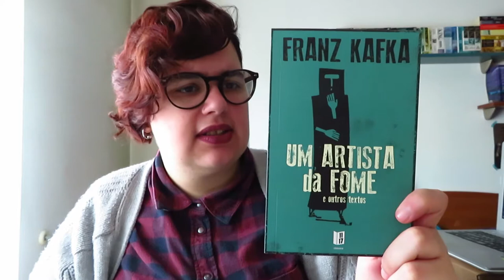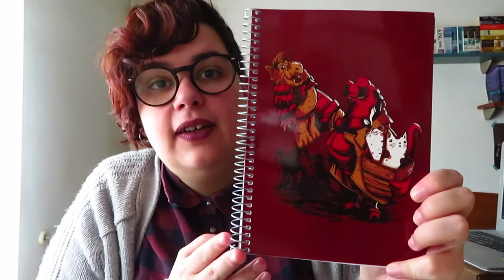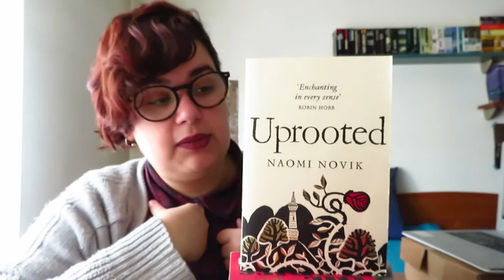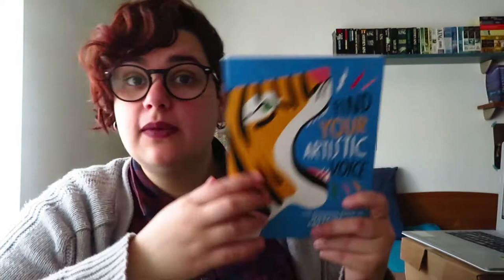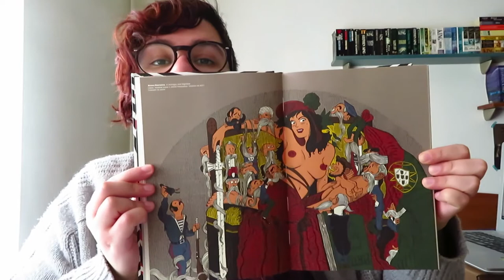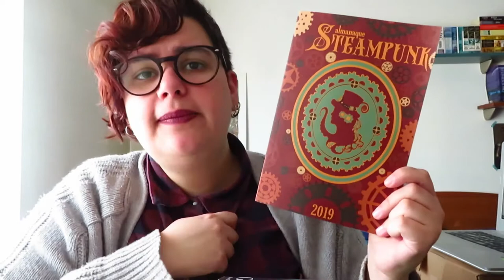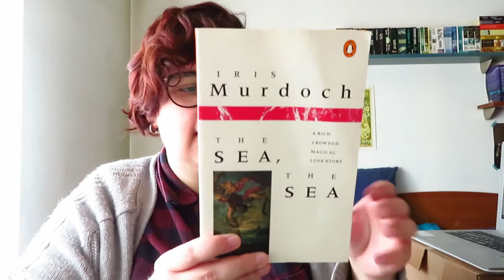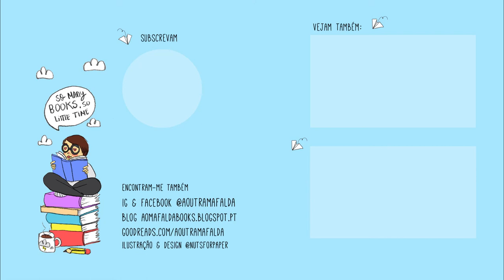BOOK HAUL Natal ❤️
Obrigada ❤️ Márcia (Mãe Natal Secreta), Sofia (The Daily Miacis), Olga, Viviana, Paula ❤️ e Ana (The Phoenix Flight)

📚 Livros mencionados!
- Cães de Caça de Jorn Lier Horst
- Um Artista da Fome e outros textos de Franz Kafka
- O Som e a Fúria de William Faulkner
- Lendas de Gustavo Adolfo Bécquer
- Lenore 1 de Roman Dirge
- A Mulher que Tentou matar o Bebé da Vizinha de Liudmilla Petruchésvskaia
- Bestiário de Julio Cortázar
- Words are my Matte de Ursula K. Le Guin

- Uprooted de Naomi Novik
- Bring Up the Bodies de Hilary Mantel
- Life Among the Savages de Shirley Jackson
- Find your Artistic Voice de Lisa Congdon
- Paperbacks from Hell de Grady Hendrix
- Jogo da Glória - O Século XX Malvisto pelo Desenho de Humor
- The Organic Artist de Nick
- Screenprinting de Print Club London

- Almanaque Steampunk 2019
- The Ocean at the End of the Lane de Neil Gaiman
- The View from the Cheap Seats de Neil Gaiman
- Zombie de Joyce Carol Oates
- Beyond Black de Hilary Mantel
- The Bell de Iris Murdoch
- The Sea, The Sea de Iris Murdoch
- The Black Prince de Iris Murdoch